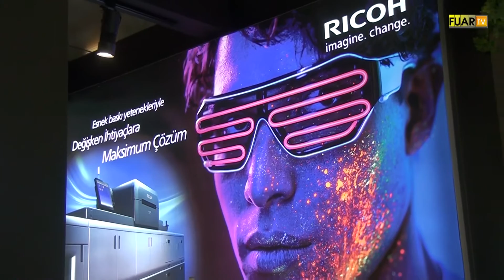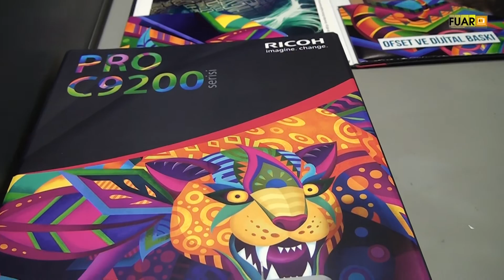SIGN İSTANBUL FUARI - RİCOH TÜRKİYE BASKI ÇÖZÜMLERİ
İstanbul ili Mecidiyeköy İlçesinde faaliyette bulunan RİCOH TÜRKİYE BASKI ÇÖZÜMLERİ Pazarlama Müdürü Sn. Erdem BAŞOĞLU, başarı ve faaliyetlerini SIGN İSTANBUL FUARI firma standında, Fuar TV muhabirimiz Ayşe TEZCAN' a anlattı.